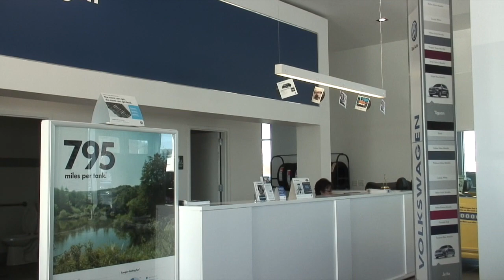Why Shop At F. X. Caprara Volkswagen?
Veteran F. X. Caprara sales team member, Walt Young, about some of the advantages of shopping at F. X. Caprara Volkswagen, and why Volkswagen offers such an advantage over the import competition.